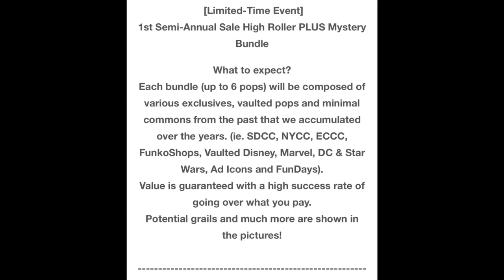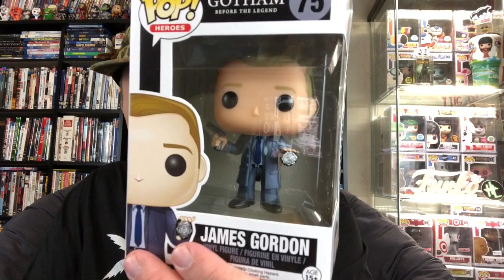WE OPEN OUR LAST CHRONO TOYS $50 HIGH ROLLER BOX PLUS A SPECIAL FUNKO SHOP PICK-UP + MINIS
We open up our Last CHRONO Toys $50 High Roller Mystery Boxes Plus a Special Funko Shop Pick-Up and 3 Stranger Things Mystery Minis.

The_LUAU_23

If you want to send me anything send to:
The Luau

                                 MYSTERY BOXES

Check out Funko Pop Centrals Mystery Box on his web